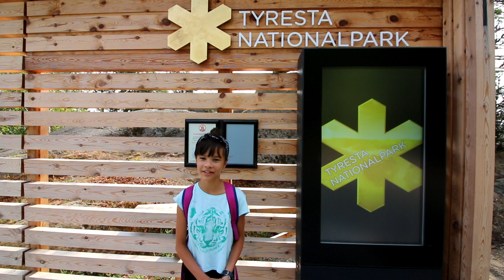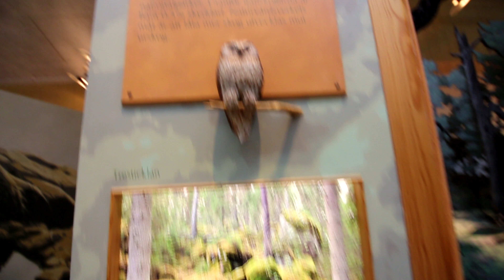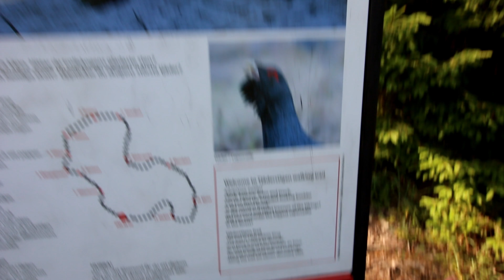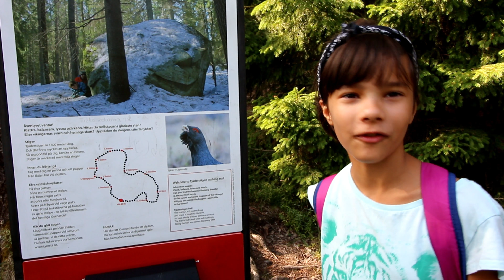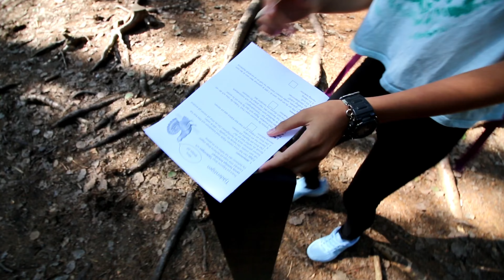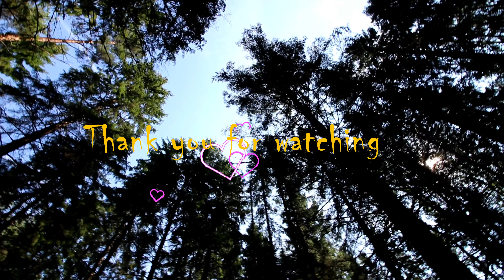Tyresta National Park: Kid's trail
Let take a break from the subway and explore a fun kids trail in Tyresta National Park :)